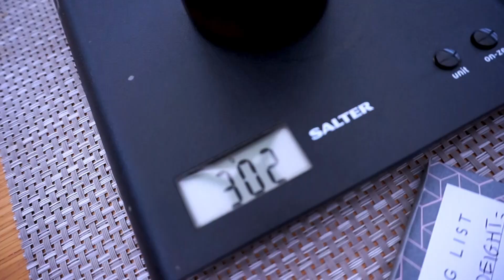How To Calculate The Burn Time Of Your Candle & The Best Way To Test / Candle Making At Home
How to calculate the burn time of your candle and the best way to test the burn time at home for the best result!

Hi everyone! In today's video I'm sharing with you all the exact way I calculate the burn time of my candles and the one method that hasn't previously worked for me (the weight method). This video might be a little controversial, but I'm simply sharing what has worked and what hasn't worked for my burn time results 😊 If you have any questions then please leave them in the comments below!

Hannah xo

PARTIAL BURN TEST CALCULATION:

Weigh the candle on a scale. If it is a container candle, subtract the weight of the container. This is the original weight of the candle.

Light the candle and allow it to burn until it reaches a full melt pool. Once the full melt pool has been reached, blow out the candle and allow it to cool completely. Take note of how long it took for your candle to reach a full melt pool.

Weigh the candle again, remembering to subtract the weight of the container. This is the post-burn weight.

Subtract the post-burn weight from the original weight, then divide by the number of hours burned. This number is the hourly burn rate.

To find the total number of hours the candle will burn, divide the original weight of the candle by the hourly burn rate.

Wax consumed (original weight - post-burn weight) ÷ hours burnt = hourly burn rate
The original weight of candle (minus the weight of the container) ÷ hourly burn rate = approximate burn time